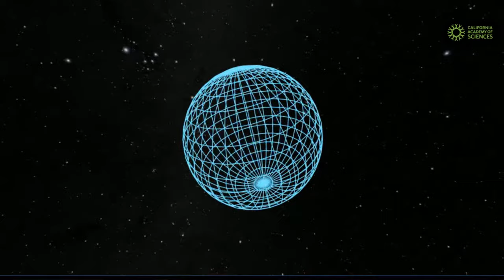Live on August 23: Tour of the Universe from Morrison Planetarium